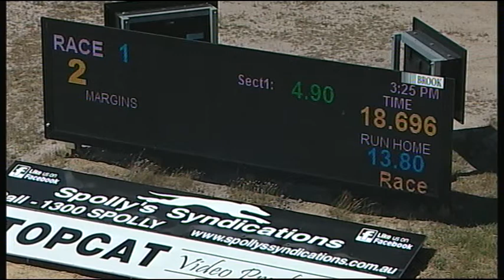TRA MON 27 NOV 17 R1